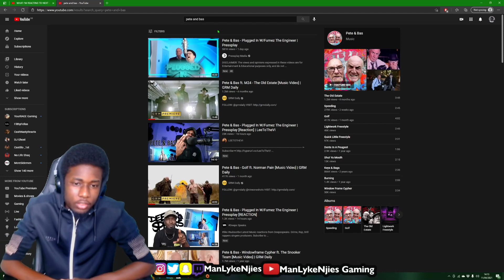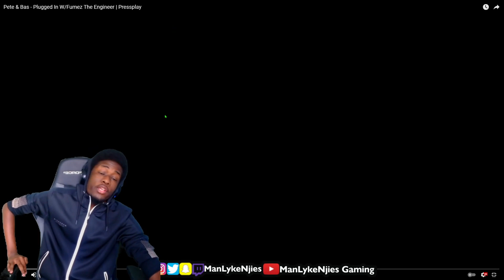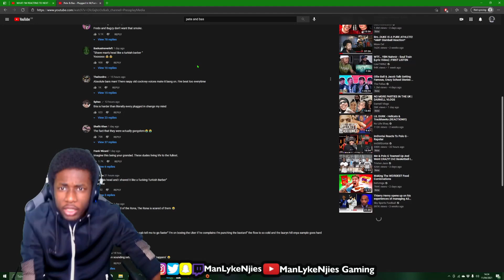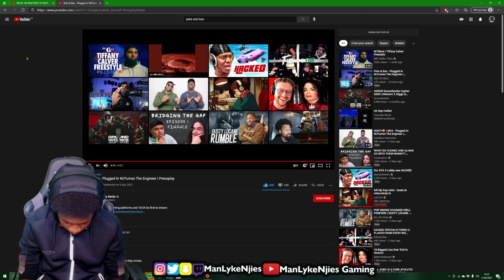ACC BRAZY HOW GOOD THEY ARE🔥🌪😤 | Pete & Bas - Plugged In W/Fumez The Engineer | Pressplay - REACTION